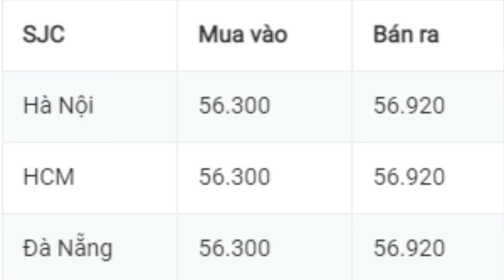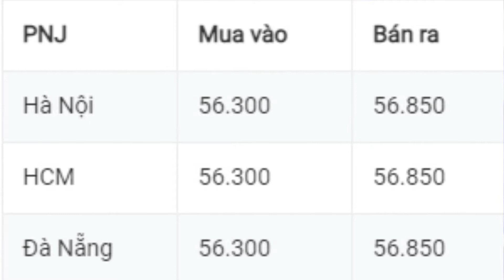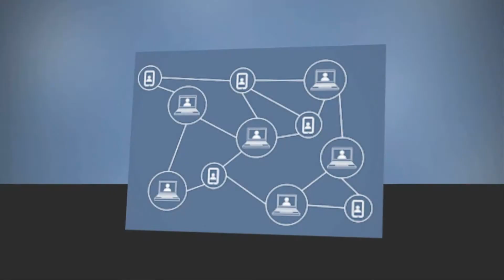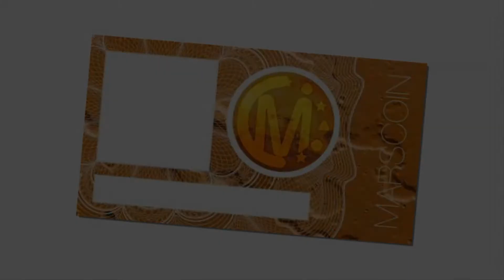GIÁ VÀNG HÔM NAY 2/7/2021 DỰ BÁO GIÁ VÀNG ONLINE VÀNG 9999, SJC, 24K, 18K Vlog vật lý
Mã code giới thiệu Pi network: ngannguyen81
Mã code giới thiệu Timestope: xuanbach
Mã code giới thiệu Bybee:ngannguyen81